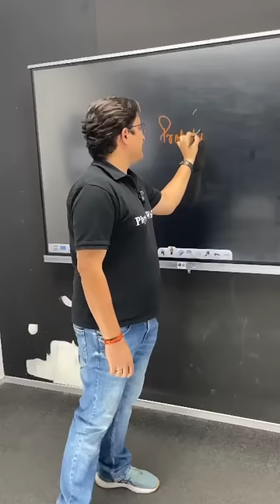One Shot Lecture of PROBABILITY!! 🎯 @5PM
𝐍𝐎𝐓𝐄 👉🏼 For more information about the batch, check the About section of the channel!